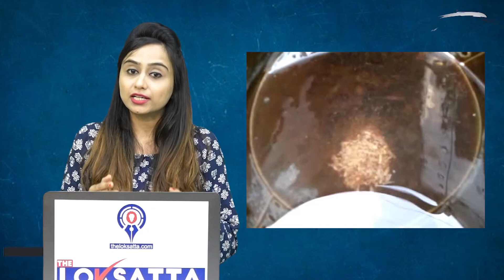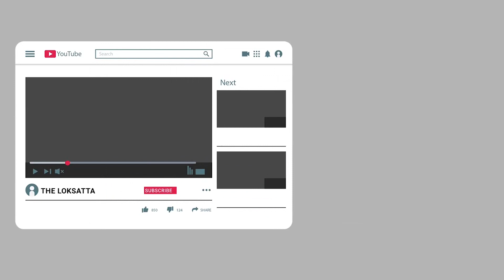Blood pieces of flesh and bones coming out of the hand pump with water hamirpur dbz